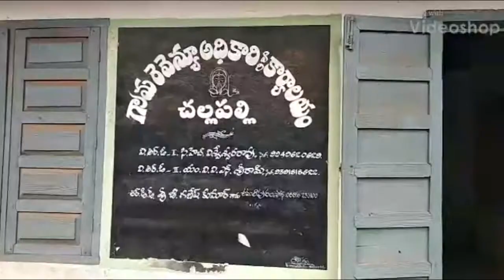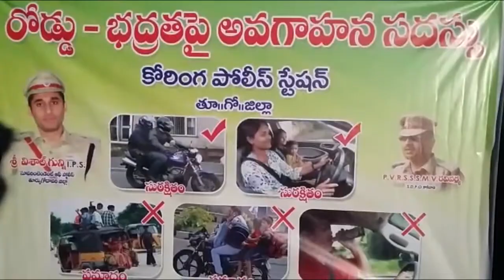05 07 2018 news